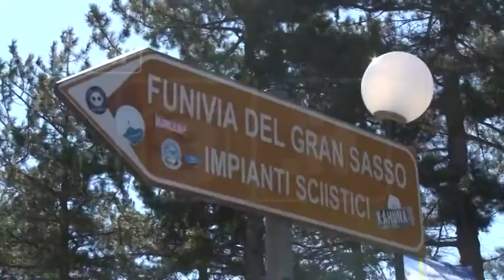Turismo sul Gran Sasso - L’europarlamentare Casanova a L’Aquila